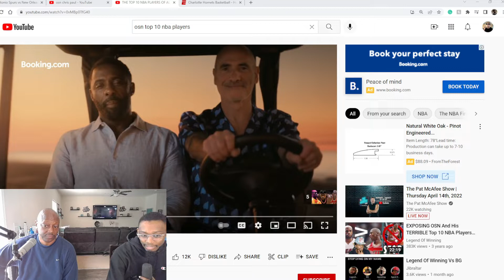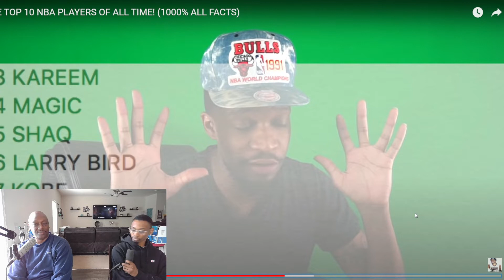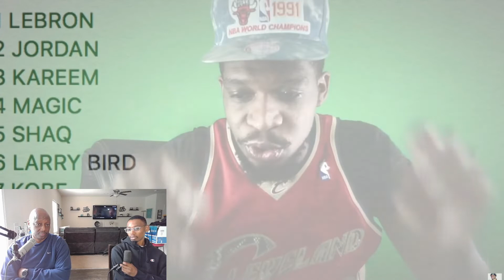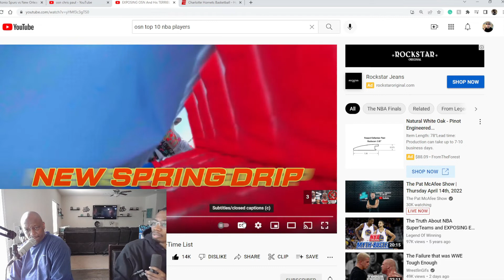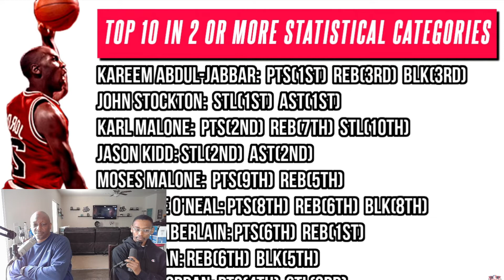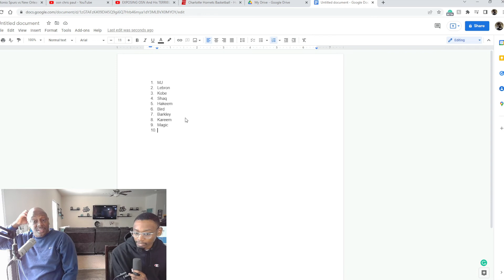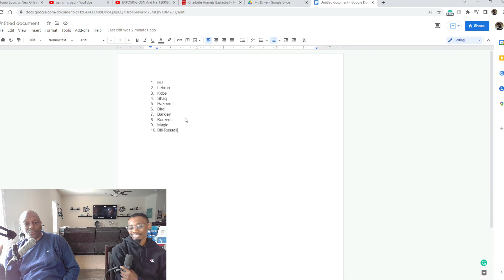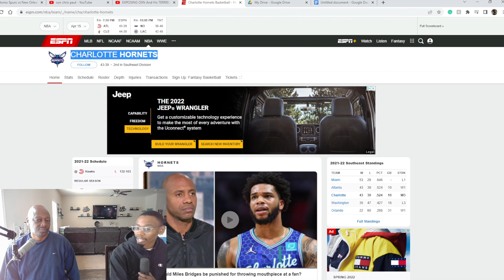my dad gives his top 10 basketball players of all time